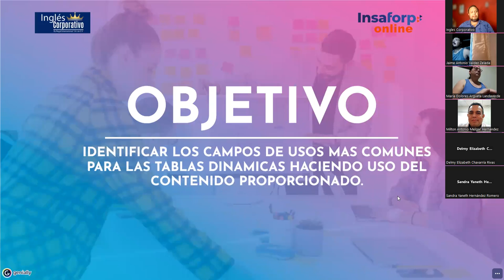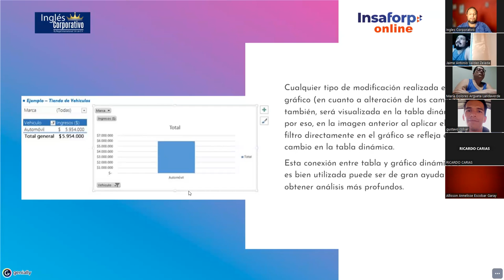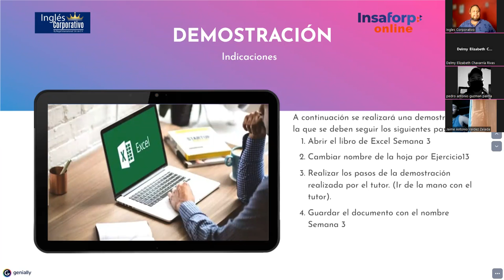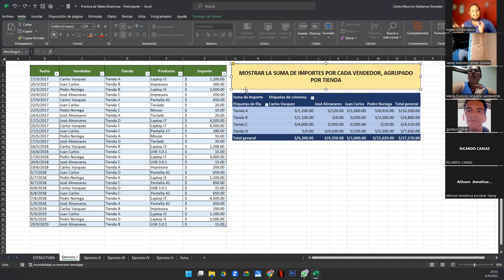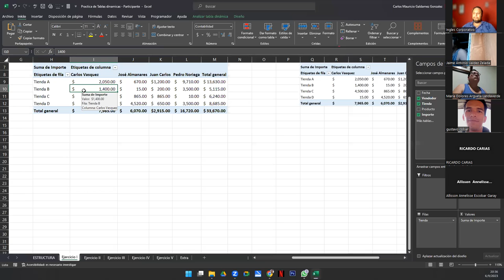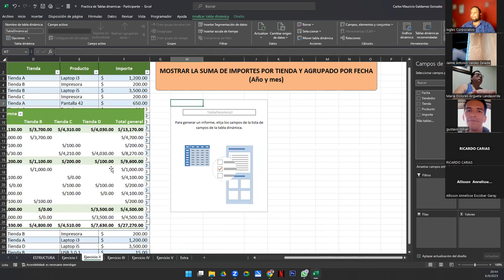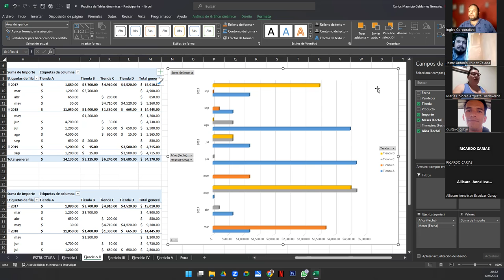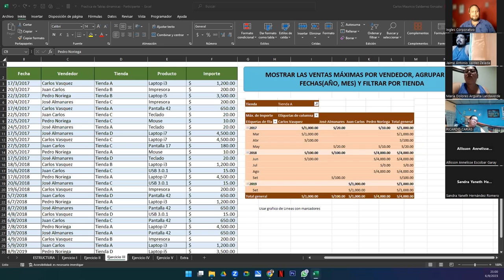Sesión 13-06-09-23-IC29811-0014-2023-Galdámez-Aplicaciones comunes de gráficas dinámicas